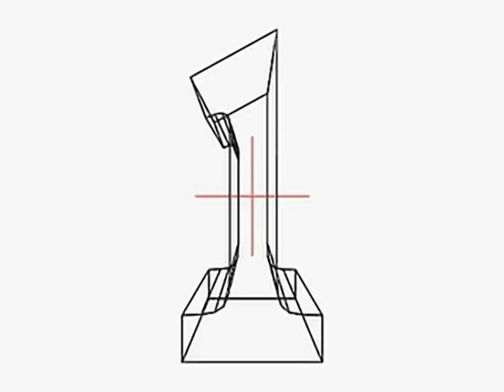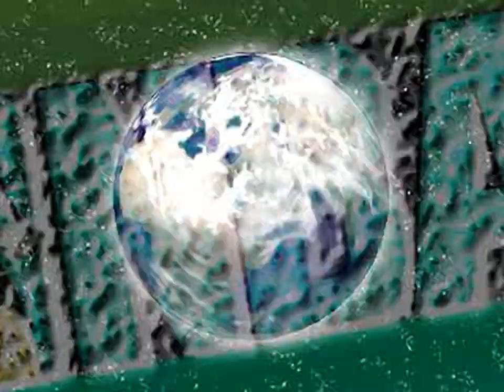NBA in the Zone 2 - all videos for the Playstation 1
00:00 - OPA
00:46 - FS
00:56 - LF
01:14 - MP0
01:33 - MP1
01:51 - NQ0
02:09 - NQ1
02:28 - PS
02:48 - RS
03:11 - VIC